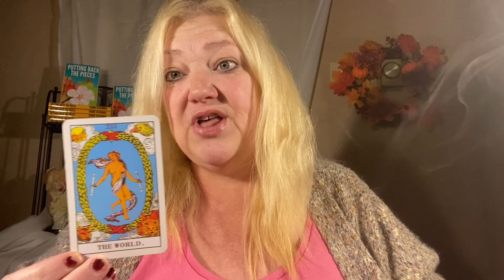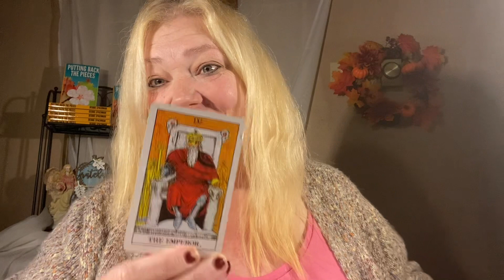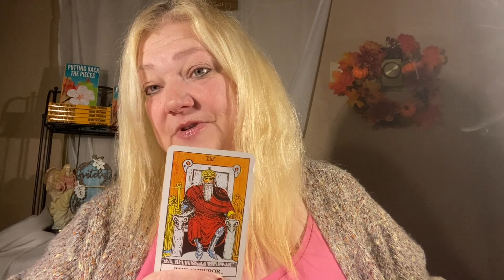DAILY MESSAGE OCTOBER 5, 2022 TWIN FLAME ENERGY 🔥💖🔥